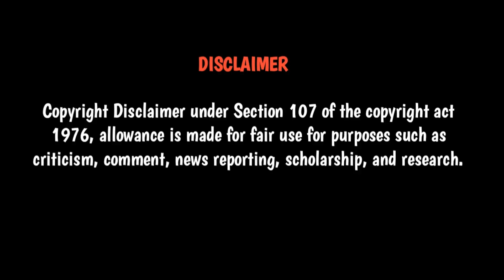Ginger Tea | Milk | ginger drink.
Recipe : Ginger tea